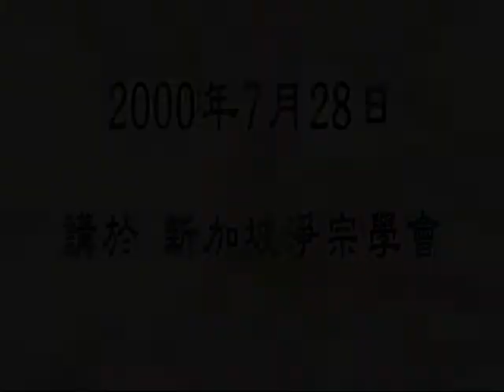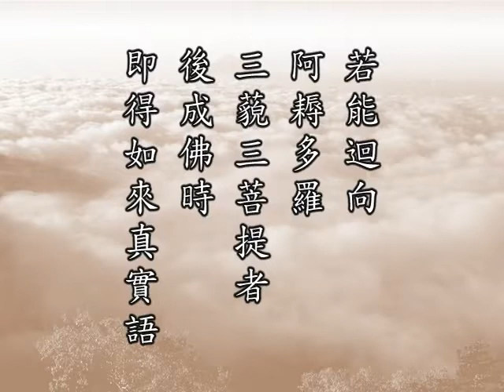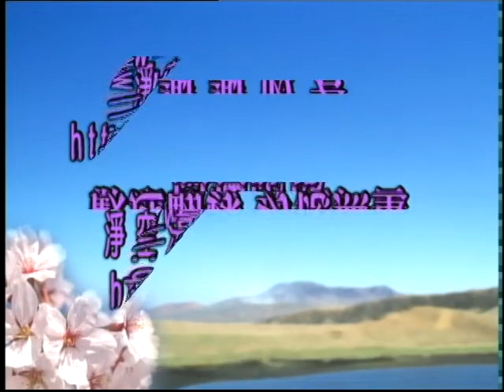佛說十善業道經 第040集｜淨空老和尚主講